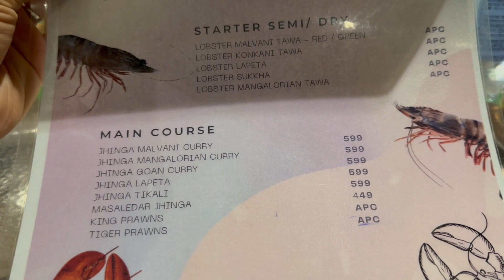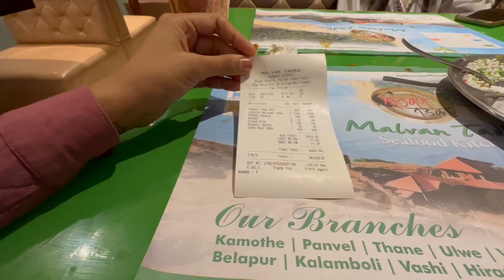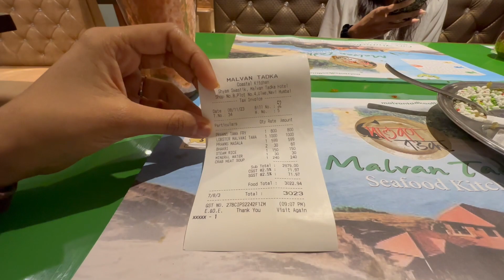Seafood Heaven in Navi Mumbai | Lobster in just 10€ and king prawns in 8€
Malvan Tadka Address
Shop No. 8, Shyam Swastik, PLOT NO.- 88, 4, Sector 19 Rd, Sector 19, Ulwe, Navi Mumbai, Maharashtra 410206

SHOW SOME LOVE BY FOLLOWING ME ON